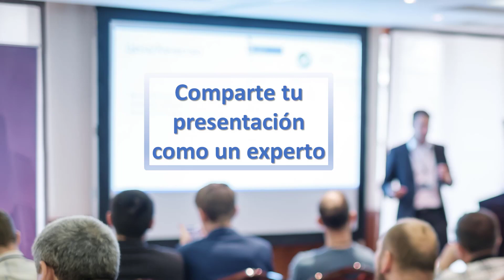Storytelling con datos - Comparte tu presentación como experto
¿Cómo puedo construir una estrategia de negocios convincente y seductora en base a datos duros?

El desarrollo de las herramientas tecnológicas de captura y análisis de datos no han sido acompañadas por un crecimiento de las habilidades de los profesionales para hacer uso estratégico de los datos. Las bases de datos suelen estar “muertas” ya que quedan en repositorios que nadie utiliza y que solamente las áreas de tecnología e informática parecen entender. Por esta razón  muchas veces las capas de alta gerencia terminan tomando decisiones en base a intuiciones exageradas más que a datos que los guíen de manera más adecuada en las difíciles decisiones que deben tomar en entornos de negocios cambiantes y extremadamente competitivos.

En este curso discutiremos cómo es posible crear historia seductoras que permitan darle un uso atractivo y de negocios a los datos analizados y generados. Este es un curso indispensable tanto para ejecutivos como cargos técnicos que desean desarrollar habilidades híbridas que les permitan construir habilidades de negocio y de liderazgo de equipos basados en datos.

Se trata de un recorrido por las mejores prácticas recomendadas para hacer Storytelling con Datos.
Hoy más que nunca es importantísimo que cuentes una historia con tus datos  que sepas cautivar e impactar a tu audiencia. Y que hagas sea memorable. Conoce estas técnicas de Data Storytelling.
¿Te gustaría aprender más?

Este video es una vista previa del video introdutorio del cuarto módulo del curso "Storytelling con datos ¿Cómo contar historias que capten y mantengan la atención de tu público, convenciéndolos a tomar acción sobre lo que enseñas en la presentación?"